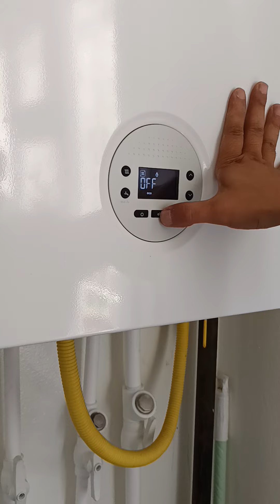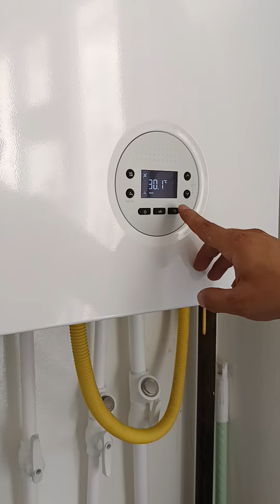Bosch marka konbi kullanım